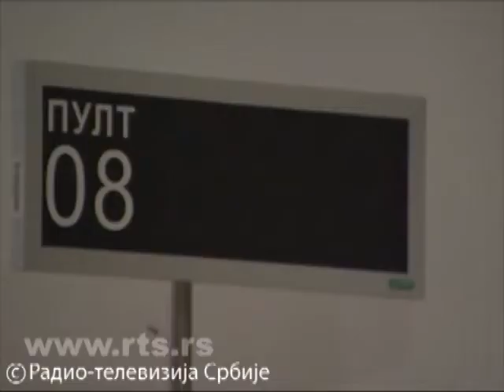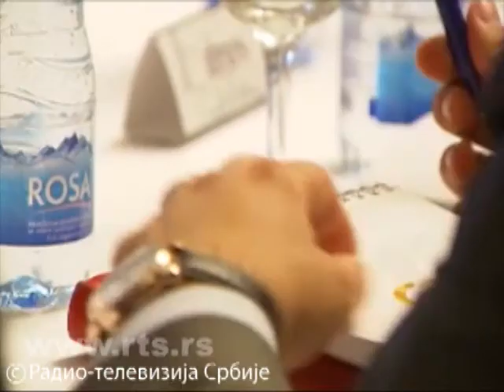Koliko kosta zaposljavanje